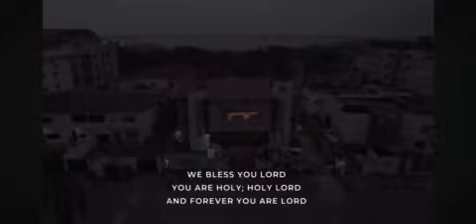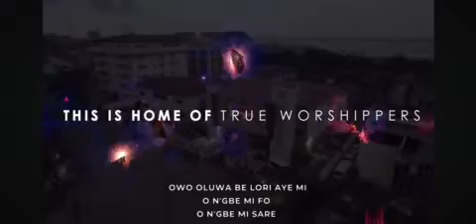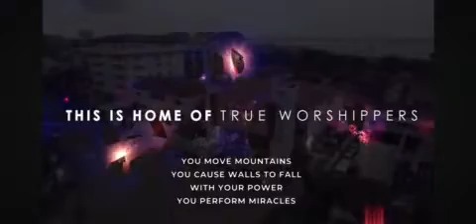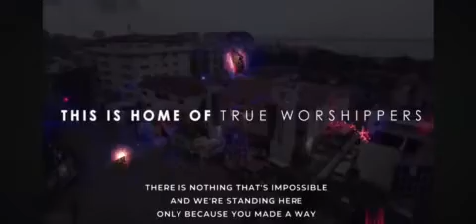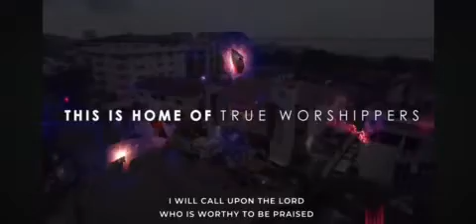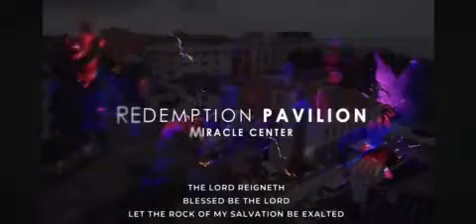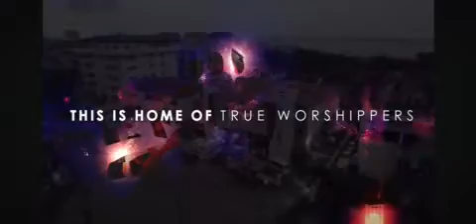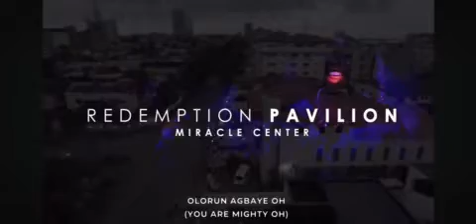POWERFUL WORSHIP SESSION @RCCG REDEMPTION PAVILLON with MIDE DANIELS